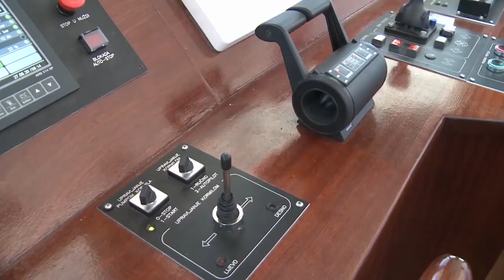Flota brodova iz Krila Jesenice okreće se bližem europskom tržištu